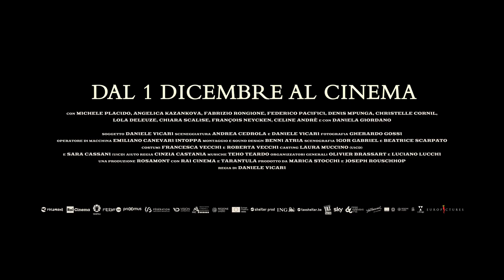Orlando - Trailer Ufficiale del film di Daniele Vicari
Orlando: film di Daniele Vicari con Michele Placido